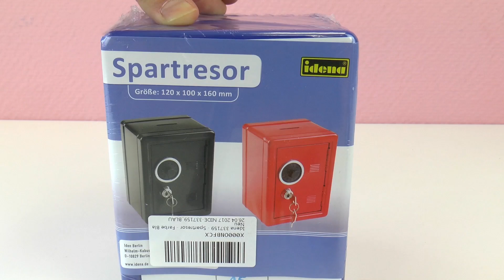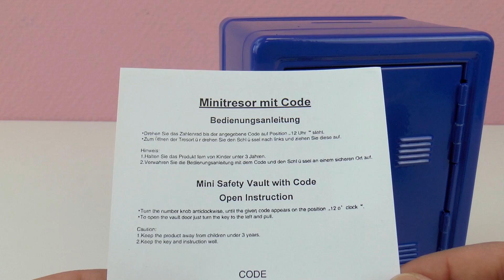أءمن خزنة فى العالم خازنة بمفاتيح و كود لا يمكن لاى حد فتحها حتى اخواتك |العب معى